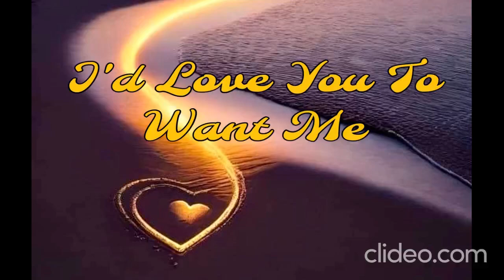I’d Love You To Want Me 🐲 Pat 🎤 DianeDaiquiri